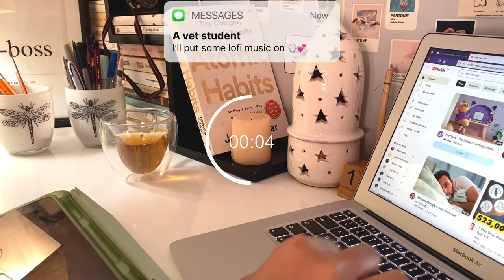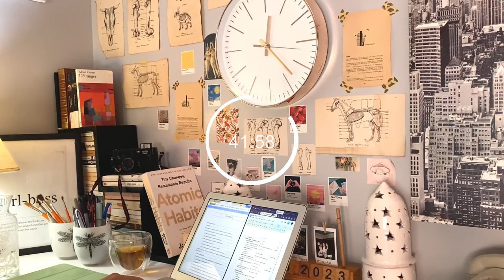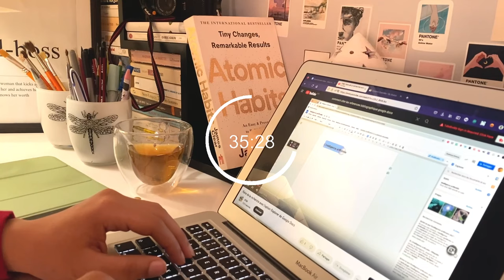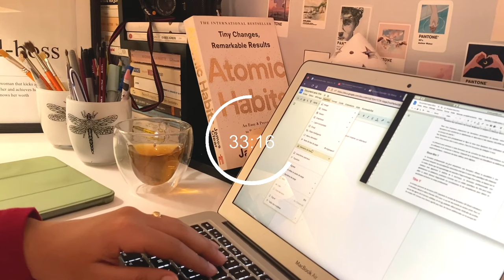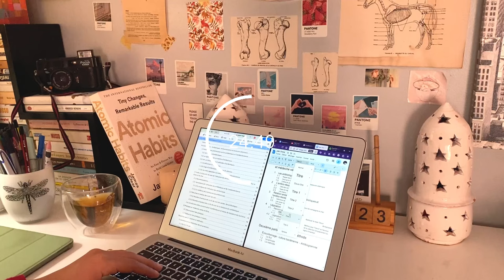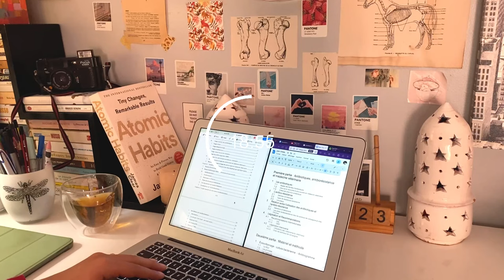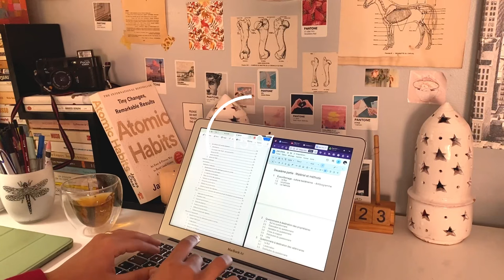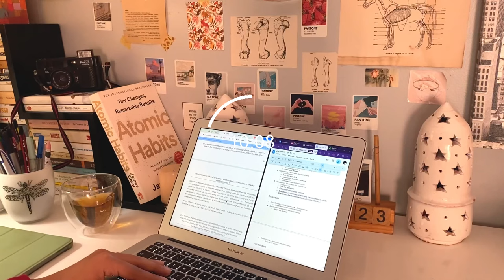1 hour study with me 50/10 Pomodoro timer ⏱️ cozy lofi musical light academia desk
Hi bestie 💖 I’m trying to get motivated to work on my theses so hopefully this video will help you work too 🥰
I’d like to thank Chillpeach and Lukrembo for the wonderful Lofi it was so cozy and comforting to listen to it 💖
Here’s how it works :

💖how it works:
there are two study sessions, 45 mins each, with a 15 min break included.
focus as best as you can during your study session because we'll be resting in just a bit. it will get easier the more you do it, as your brain can be trained to focus for longer periods of time as you study consistently, so don't give up! you can do this 💪😌💖 i Have put some motivation messages in the video to keep you going 💖
Don’t Hesitate to put the video one mute if you don’t feel like listening to music.

💖at the beginning of the study sessions, make sure to:
- have drinks/food ready so you don't have to get up to go get necessities☕️
- remember to stay Hydrated 💧
- have a clear idea of what you want to accomplish during the session (i.e., choose a task from your to-do list)🥰

💖 during the break :
- make sure to get up, do some simple stretches🙆‍♀️🙅‍♂️
- refill anything that needs to get refilled🫗
- talk to friends/update family📱

💖at the end of this video:
if you want to continue studying, give yourself a longer break and you can repeat this video!

you're set to go! ♡
stay cozy! 💖